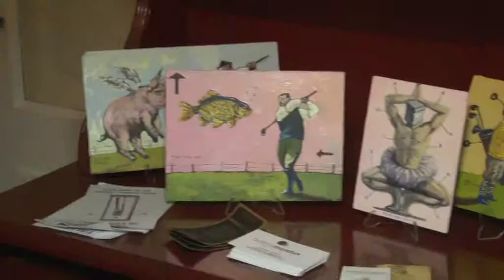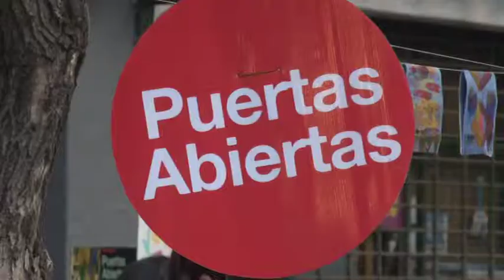Con gran cantidad de público, finalizó Puertas Abiertas del Alto de San Isidro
Cientos de artistas abrieron las puertas de sus talleres para que los visitantes conozcan sus obras y lugares de trabajo. La tercera edición de esta iniciativa se realizó durante los dos fines de semana pasados.

En una nueva edición de la iniciativa que tiene al arte como principal protagonista, muchísimos vecinos y visitantes concurrieron a Puertas Abiertas del Alto en San Isidro. Los artistas abrieron sus talleres, para exponer sus obras y lugares de trabajo, durante los fines de semana del 10 y 11 de mayo; y 17 y 18.
Organizado por la Subsecretaría de Comunicación y Cultura del Municipio, el recorrido estuvo delimitado por la Avenida Márquez y la calle Uruguay, y desde el Centro de San Isidro hasta la Avenida Andrés Rolón. Hubo montones de stands con folletos informativos y minibuses que transitaron la zona para acercar a la gente a los diferentes atelieres.

"Toda mi vida estuve involucrado con el mundo del arte así que esta propuesta me parece increíble. En mi caso hago ilustraciones en donde busco que una situación particular se refleje de forma simple, concisa y abierta", afirmó Eduardo Saubidet, uno de los artistas que expuso en el local "Ambos Mundos" (Chubut 855).

Tomás Grehan, del Bajo de San Isidro, sostuvo que la idea le parece "súper buena y que es una forma de llevar al arte a las personas de forma natural y no agresiva".

"Me gusta que los talleres abran sus puertas, nos cuenten sus historias, fomenten el arte y, en especial, que sea de forma gratuita", comentó Pat Muller, oriunda de San Isidro.

Puertas-Abiertas-del-Alto-C

Además, a lo largo de los días, los visitantes también disfrutaron de música en vivo, con propuestas de los artistas locales, que tocaron jazz, salsa, música brasilera y reggae.

María Villanueva, de Beccar, explicó que su obra consiste en una recopilación de fotografías antiguas, procesadas y hechas pintura. "Busco contar la historia de mi familia así que es una gran oportunidad la que nos da el Municipio", enfatizó.

Las hermanas Cecilia y Victoria Espinosa, encargadas del espacio "La Ronda (Alsina 774) y vecinas del barrio La Calabria, opinaron que la idea es acercar la cultura al distrito y contaron que fueron espectadoras de Puertas Abiertas desde su primera edición en el Bajo.

"Vine porque me enteré por facebook y la verdad que me quedé sorprendida con la cantidad de autores buenos que hay", destacó María Munaro, de Capital Federal.